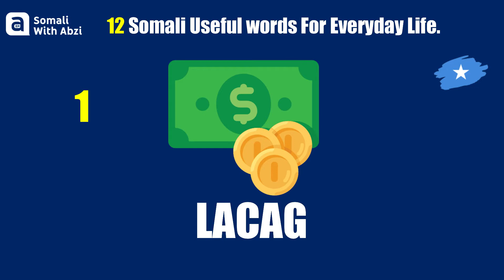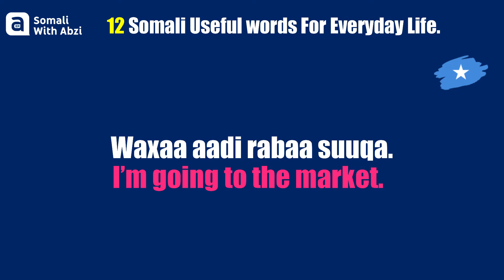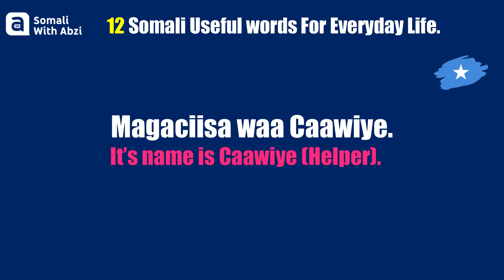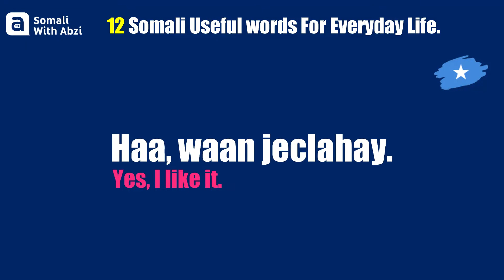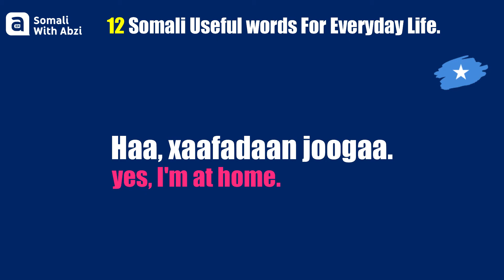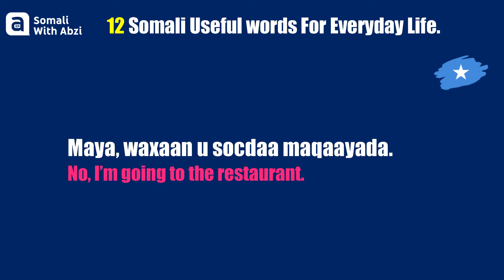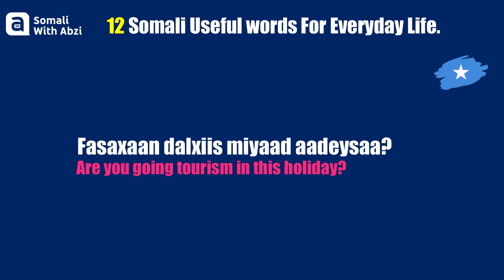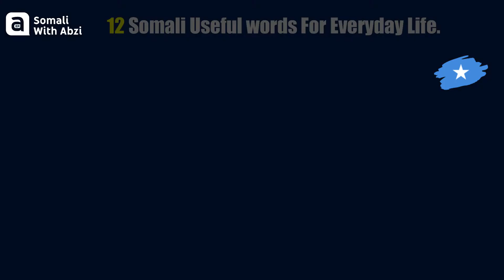12 MOST IMPORTANT SOMALI WORDS FOR EVERYDAY LIFE - ENG /SOMALI - BASIC VOCABULARY #5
BOOK MY LIVE ZOOM 1V1 CLASSES
SAY ME HI ON WHATSAPP NOW :

Sections of the lesson!
00:00 Intro.
00:41 TWELVE SOMALI USEFUL WORDS FOR EVERYDAY LIFE.
08:13 SUPPORT ME & BOOK YOUR LIVE CLASS.

Abzi Loves your Support :)